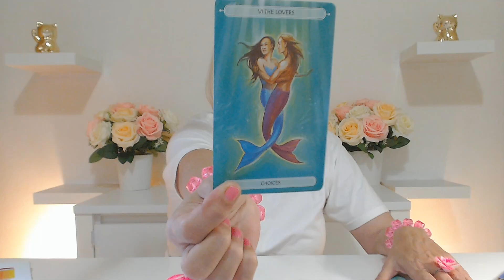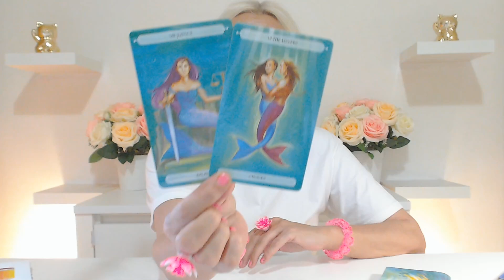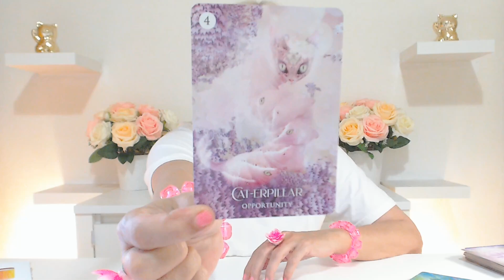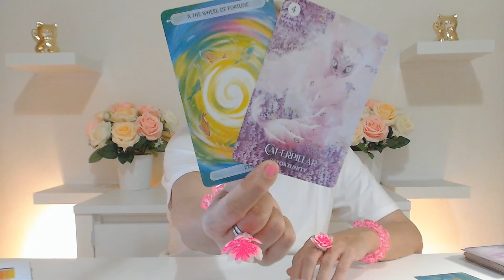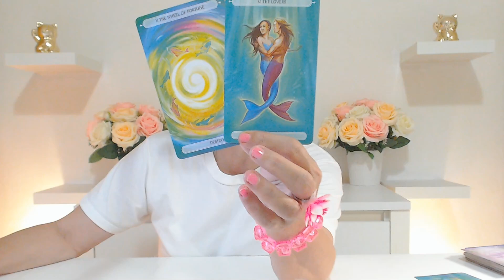CAPRICORN AUGUST 2023 THIS PERSON IS SERIOUS ABOUT YOU REALLY SERIOUS! Capricorn Tarot Reading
Ivana Tarot